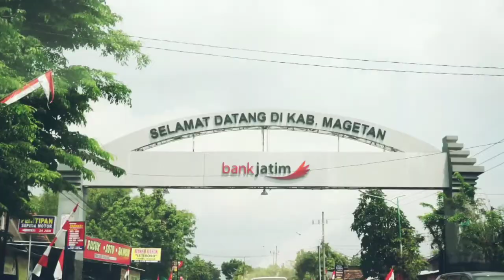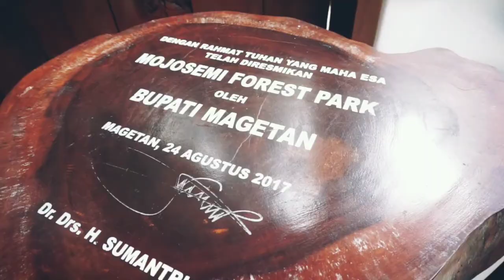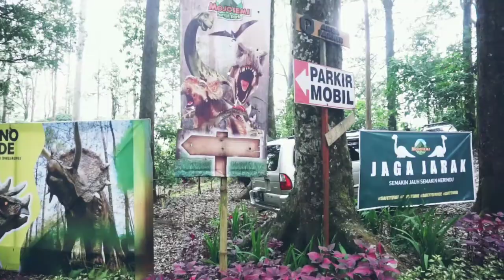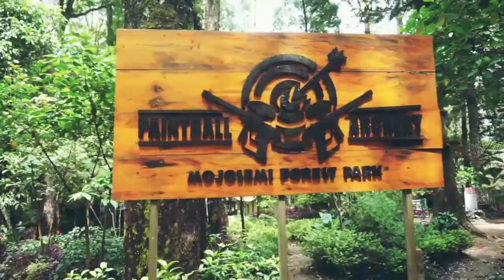WISATA MOJOSEMI FOREST PARK - DINOSAURUS PARK - MAGETAN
Hai guys..
Kali ini kita liburan agak jauh tapi tetap di jawa timur, tempat ini asyik banget buat liburan keluarga dengan alam yang bagus, langsung aja cek videoku..tonton sampai abis ya...

Info Alamat:
Jalan Raya Sarangan, Cemorosewu No No.Km. 5, Kali Jumok, Sarangan, Kec. Plaosan, Kabupaten Magetan, Jawa Timur 63361, Indonesia